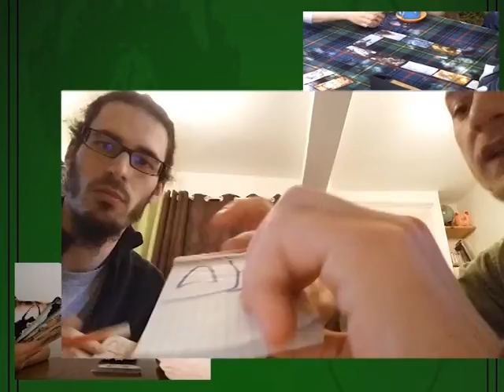Exégèse sur kickstarter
Exégèse le jeu de cartes à interpréter,

musiques :

Titre:  Guazu
Auteur: Guazu